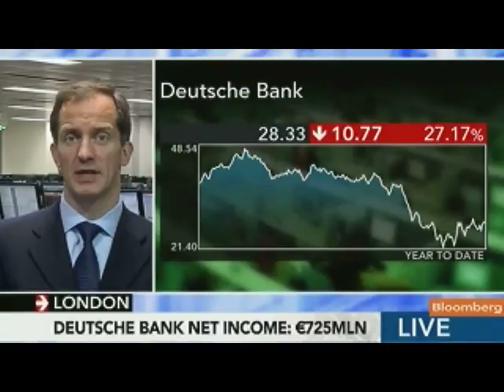Maughan Says French Banks Must Mark Down Greek Debt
Oct. 25 (Bloomberg) -- Simon Maughan, head of sales and distribution at MF Global Ltd., discusses European banks' exposure to Greek debt and third-quarter earnings at UBS AG and Deutsche Bank AG.
     He talks with Francine Lacqua on Bloomberg Television's "On the Move." (Source: Bloomberg)